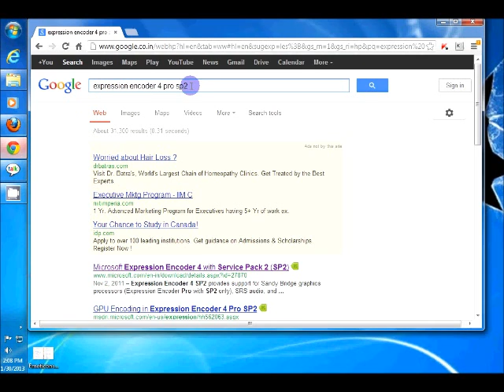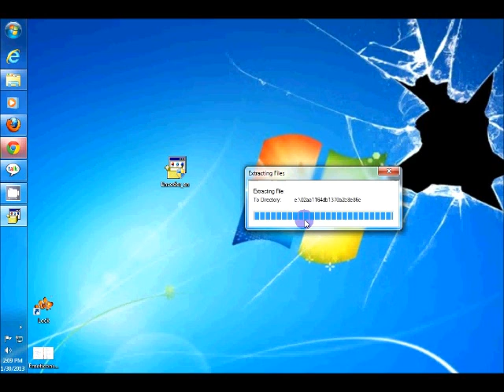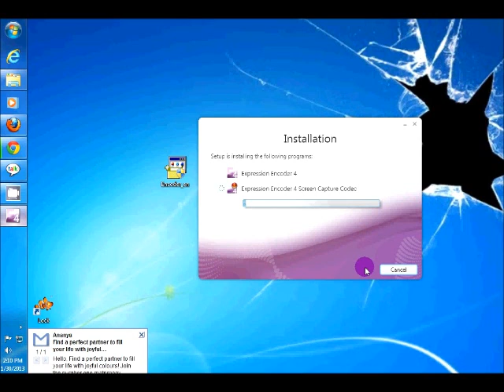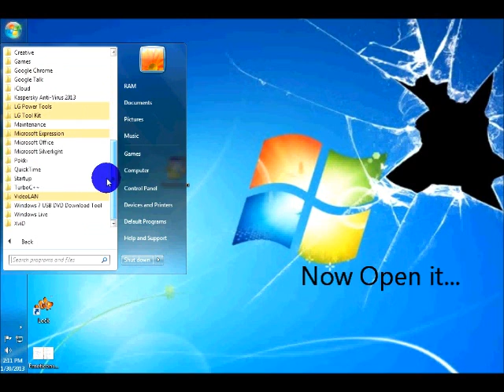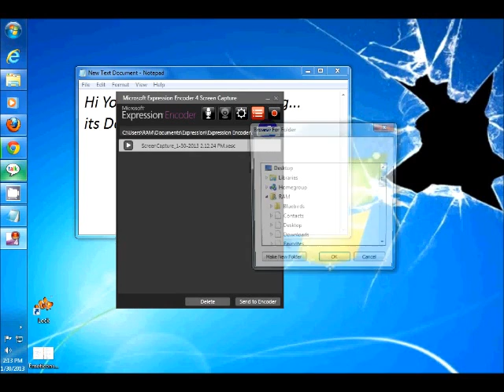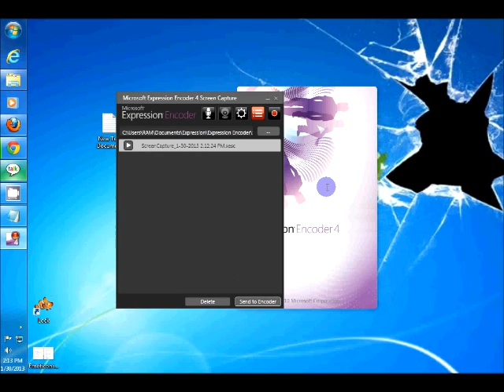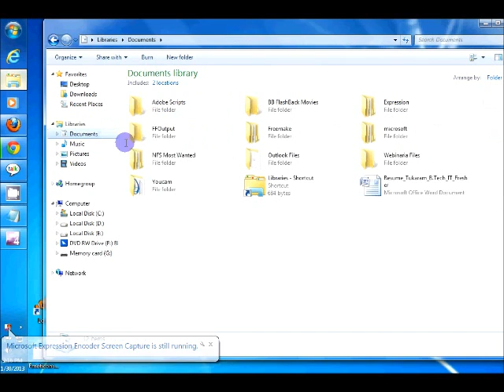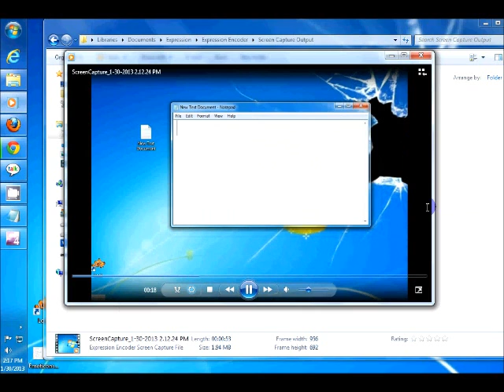Best Microsoft Screen Recorder For Free Full HD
In this Video You'll learn "How to Download Free Screen Recorder or Screen Capture Software From Microsoft, called Expression Encoder is an advanced application for bringing your edited video project to the web for high-quality playback in Microsoft Silver-light scenarios.